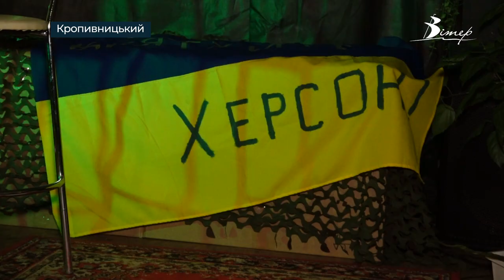В Кропивницькому збирали гроші на ТЕПЛОВІЗОРИ ДЛЯ ХЕРСОНСЬКИХ ПОЖЕЖНИКІВ | телеканал Вітер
У громадському просторі «Кrop:Hub» відбувся благодійний мистецький захід "Герої без зброї". Організатори  - подружжя з Херсону пожежний рятувальник Вiктор Ревенко та мисткиня Альона Мовчан. На сцені лунали авторські вірші та пісні. Необхідна сума становить 180 792 гривні. Кропивницький – друге місто, куди завітали херсонці з акцією. Далі її проведуть ще у восьми містах України.